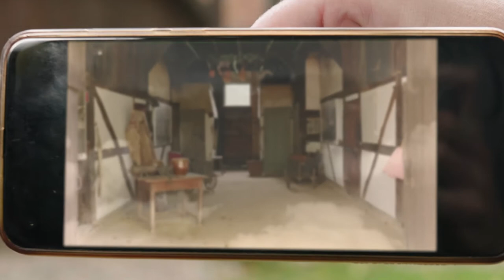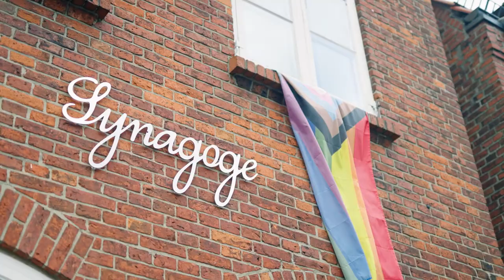Verborgene Geschichten an historischen Orten – sichtbar machen mit Augmented Reality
Die Schleswig-Holsteinischen Landesmuseen konzipieren, entwickeln und erproben im Rahmen des Verbundprojektes museum4punkt0, das von der Beauftragten der Bundesregierung für Kultur und Medien (BKM) gefördert wird, eine Augmented-Reality-Anwendung, die an drei Museumsstandorten zum Einsatz kommen soll: im Gottorfer Barockgarten in Schleswig, im Jüdischen Museum in Rendsburg und im Freilichtmuseum Molfsee bei Kiel. Die Idee ist es, an diesen historischen Orten mit Hilfe der Anwendung verborgene Geschichten aus vergangenen Zeiten sichtbar zu machen. Der Trailer gibt einen ersten Einblick in die Arbeit des Teams.